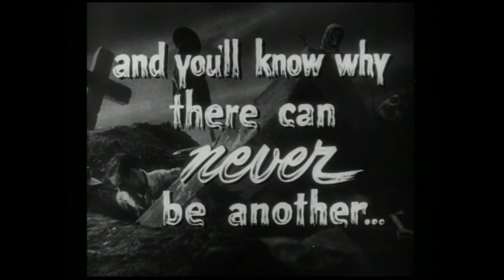Frankenstein (1931) - Trailer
Dr. Frankenstein dares to tamper with life and death by creating a human monster out of lifeless body parts.

Directed by James Whale.
Written by Mary Shelley (novel), Peggy Webling (play), John L. Balderston (composition), Garrett Fort (screenplay) and Francis Edward Faragoh (screenplay).
Starring Colin Clive, Mae Clarke and Boris Karloff.